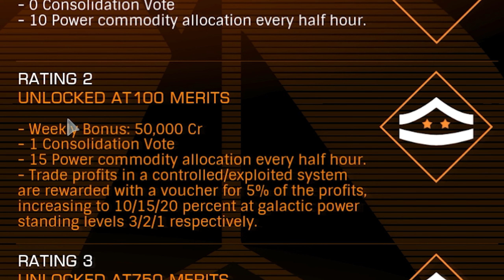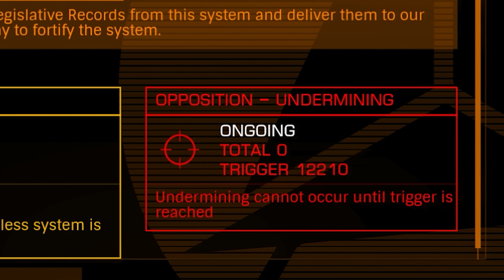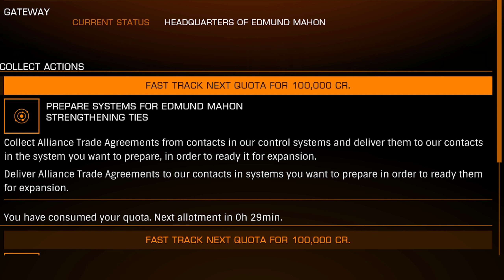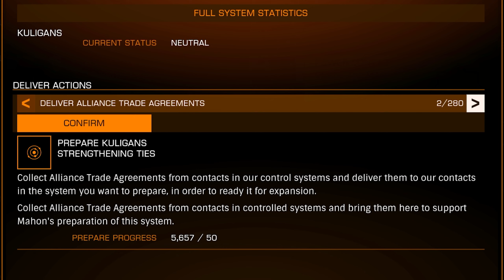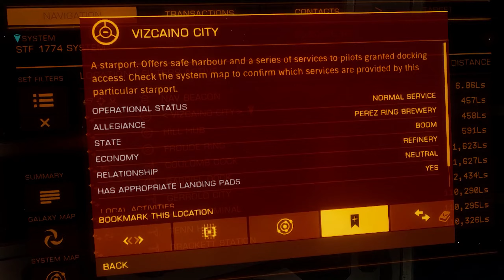Elite Dangerous | Використовуємо бонуси космічної Держави (Альянс)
Дякую за перегляд незабудь про вподобайку